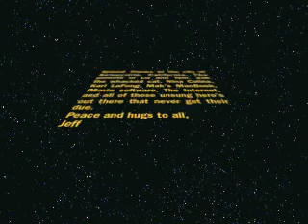Super Homer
Super Homer to the rescue